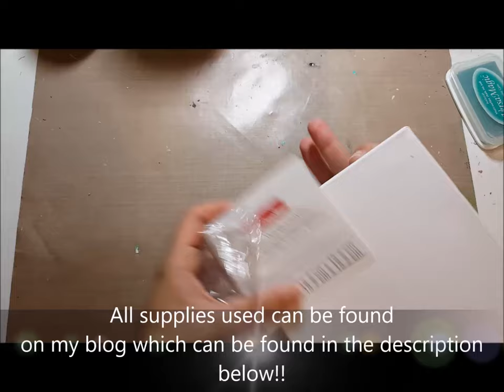Mixed Media Canvas "Let Love Win"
I can be found/reached:
On Google+: Moonflowers Art

I now have a facebook page!! join me over there to get updates and be the first to see when videos are posted!!